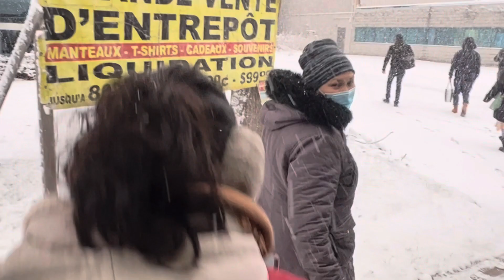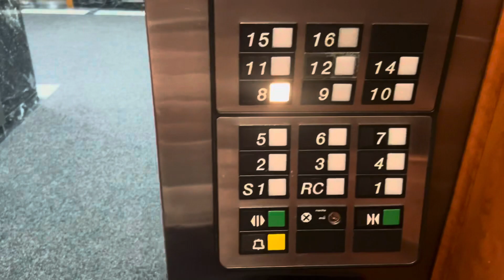#2 |First Snowfall in Montreal ,🇨🇦🇮🇳|abhaysam07 |Indians in Canada| canada couple vlogs snow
Come and experience with us the thrill and excitement of the first snowfall in Montreal ,Canada.

montreal winter, canada song punjabi , canada song
,canada balliye, canada trucking , canada winter , canada winter shopping , canada winter season , canada winter documentary
,canada winter jacket boots
clothing  vlog

,canada winter vlog tamil
,canada winter vlog malayalam ,canada winter vlog hindi
canada winter video
canada winter shopping vlog
canada toronto winter vlog
canada winter season blog
canada couple vlogs winter
canada indian
canada india surprise
canada indian vlog
canada indian news
canada indian food
canada indian vlogger
canada indian act
canada vlog
canada vlogs punjabi
canada vlog malayalam
canada vlogs telugu
canada vlogger
canada vlog students
canada vlog tamil
canada vlog India
canada vlog hindi
canada couple vlogs
canada couple
canada couple winter shopping
canada couple vlogs snow